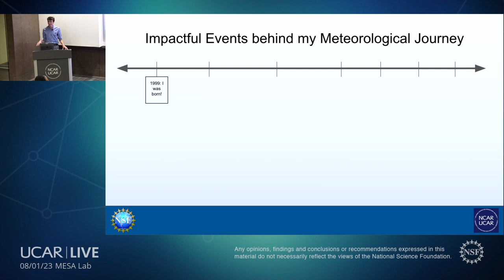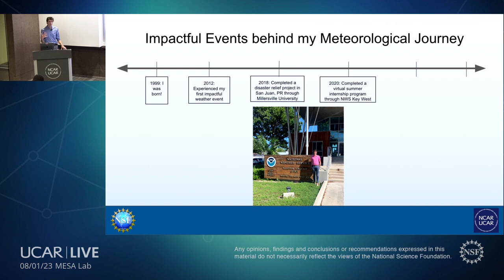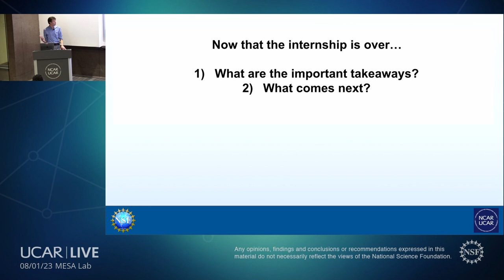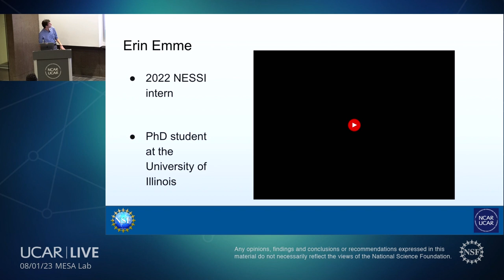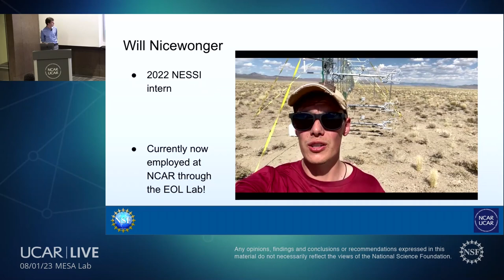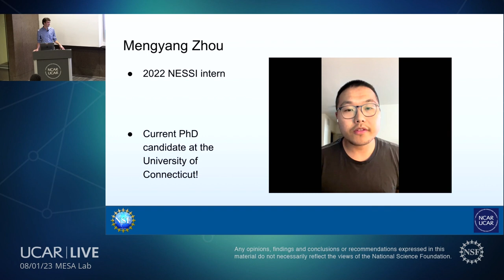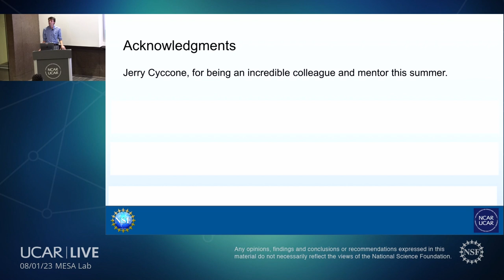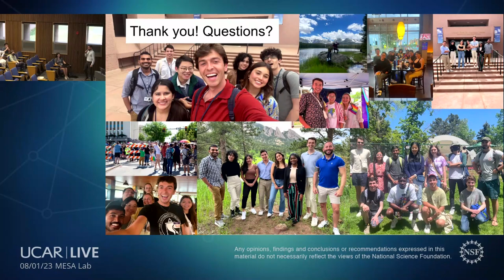2023 NESSI Presentations - Benjamin Fellman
Watch 2023 NESSI intern Benjamin Fellman's end-of-summer presentation.